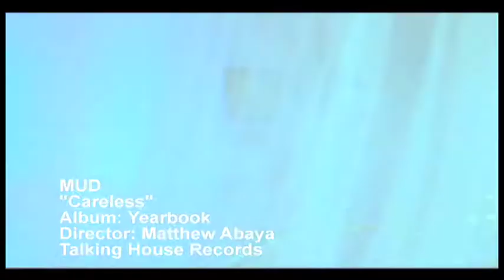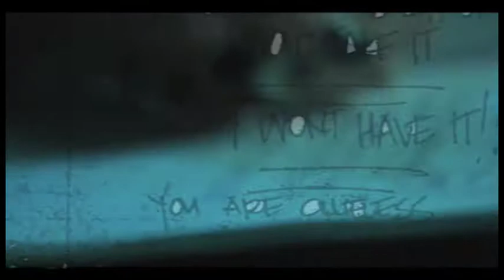"Careless" music video by Mud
Assistant Director/Art Director - Angelo Ibanez